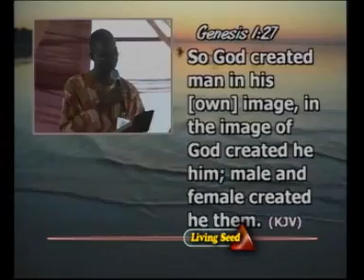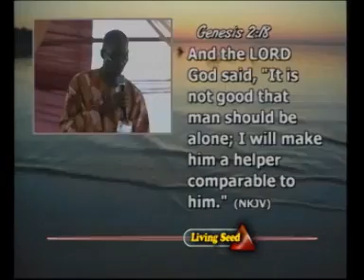04,UNDERSTANDING GOD'S PURPOSE FOR MARRIAGE BY MOSES AND ANN OGIANYO AND LANRE AND YINKA ADEBOYE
04,UNDERSTANDING GOD'S PURPOSE FOR MARRIAGE BY MOSES AND ANN OGIANYO AND LANRE AND YINKA ADEBOYE